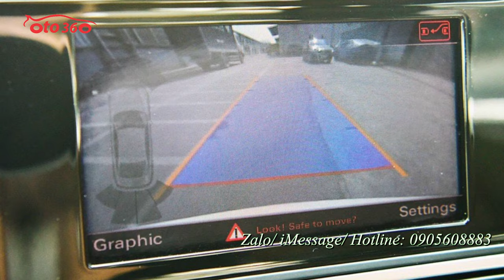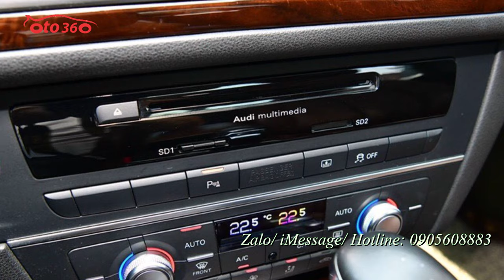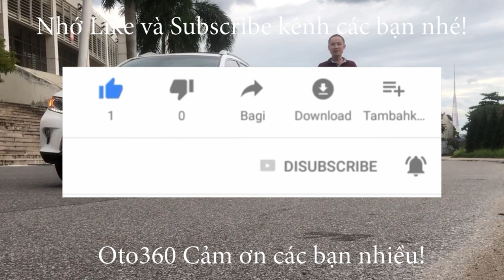Bán xe sedan hạng sang đến từ châu âu Audi A6 sản xuất năm 2016 màu trắng ngọc trinh rất mới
Trong phân khúc xe sedan hạng sang thì chiếc xe Audi A6 cũng là một ngôi sao. Những thay đổi nhỏ ở phần ngoại thất làm chiếc A6 trở nên tinh tế và cuốn hút hơn hẳn, và đặc biệt nhất chính động cơ mới 1.8L có công suất lớn hơn loại 2.0L trên A6 cũ. Và ở thời điểm hiện tại, rất khó để tìm ra một cái tên nào khác trong phân khúc có thể qua mặt được nó.
Phong cách Đức theo kiểu Audi
Có thể những người không am hiểu nhiều về ô tô sẽ dễ đánh đồng tất cả các loại xe Đức đều tương đồng nhau trong phong cách thiết kế, tính năng vận hành… Với họ, sẽ rất khó tìm ra một điểm chung nào đó ở riêng một mẫu xe. Nhưng với những người sành xe, đặc biệt là những người trót yêu thích thương hiệu Audi sẽ luôn có một cái nhìn dành riêng cho Audi, trên mỗi mẫu xe Audi họ luôn nhìn thấy sự cách tân, mới mẻ không thể lẫn vào đâu được. Hay ở những model xe đời cũ và đời mới cách nhau cả chục năm cũng luôn làm cho người ta dễ dàng nhận diện ra đó là model xe nào, thậm chí sản xuất năm nào, đời bao nhiêu…
Audi A6 2016 là mẫu xe được thiết kế riêng để cạnh tranh trực tiếp với hai “ông lớn” Mercedes-Benz E-Class và BMW 5-Series. Để là đối thủ của hai dòng xe danh tiếng, Audi A6 phải là chiếc xế sang xứng tầm.
Thực lòng mà nói, những dòng xe thuộc gia đình Audi luôn khiến người ta say đắm ngay từ cái nhìn đầu tiên bởi vẻ đẹp thanh lịch, quý phái, sang trọng vốn có kết hợp với phong cách thể thao vô cùng năng động. Tất nhiên, những ưu điểm nổi trội này Audi A6 được kế thừa một cách hoàn hảo.
Trên màn hình mà quý vị và các bạn đang theo dõi là chiếc xe Audi A6 sản xuất 2016, đăng ký tên tư nhân, biển Hà Nội. xe đã lăn bánh được 61.000 km.
Chiếc xe được trang bị động cơ xăng TFSI ultra tăng áp, với dung tích 1,8 lít, trục cam đôi 4 xi-lanh với 4 van trên mỗi xi-lanh. Động cơ này tạo ra công suất 187,5 bhp (190 PS / 140 kW) tại 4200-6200 vòng / phút và mô-men xoắn cực đại 320 N · m (236 lb · ft / 32,6 kgm) tại 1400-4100 vòng / phút. Động cơ cung cấp sức mạnh cho các bánh xe thông qua hộp số tự động 7 cấp.